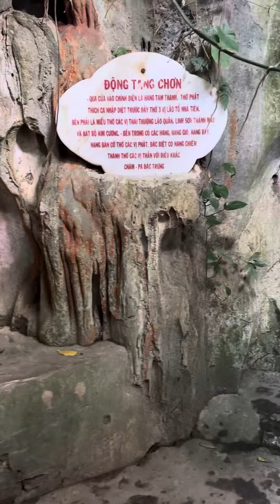Chui dong ngủ hành Sơn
Vn trip